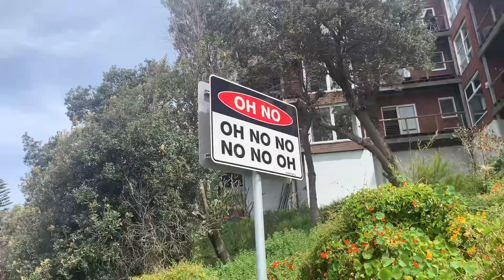MELIHAT FESTIVAL TAHUNAN SCULPTURE BY THE SEA 2022 DI BONDI SYDNEY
Hi Sahabat,
Yeah !! Sculpture by The Sea 2022 telah kembali. Festival Seni Patung kembali setelah dua tahun pandemi dan ditunda.
Dalam video ini, kami ingin mengajak untuk melihat acara tahunan yang luar biasa ini yang diadakan dari Bondi hingga Tamarama di Sydney.
Lebih dari 100 karya seni oleh seniman Australia dan Internasional dari seluruh dunia berpartisipasi dalam festival yang luar biasa ini.
Hi Guys,
Yeah !!  Sculpture by The Sea 2022 is back. The Sculpture festival returns after two years of pandemic and was postoned.
In this video come with us to see this wonderful  annual event  which is held from Bondi to Tamarama in Sydney.
More than 100 artworks by Australian and International artists from around the world participated in this amazing festival.
Terima kasih banyak ya Sahabat buat kalian semua yang sudah nyempatin nonton video kita.
Instagram kita (ARAA) :
"Jangan berhenti menjadi orang baik."